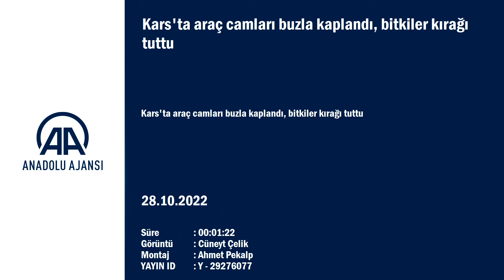Kars'ta araç camları buzla kaplandı, bitkiler kırağı tuttu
Kars'ta araç camları buzla kaKars'ta araç camları buzla kaplandı, bitkiler kırağı tuttuplandı, bitkiler kırağı tuttu